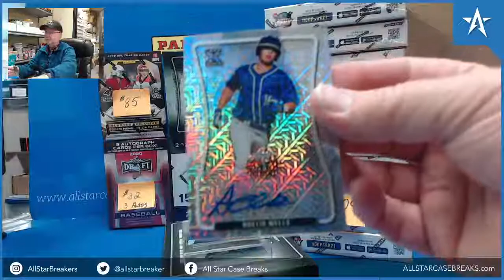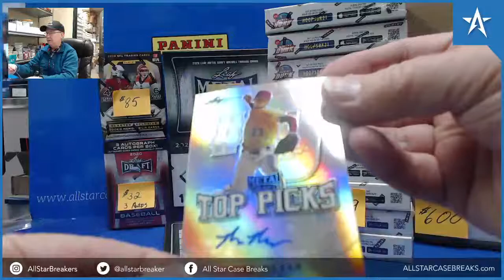Robert Hasell RC Purple Auto & Max Meyer Tops Picks Auto - 2020 Leaf Metal Draft Baseball Box break